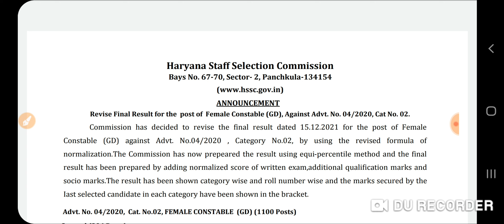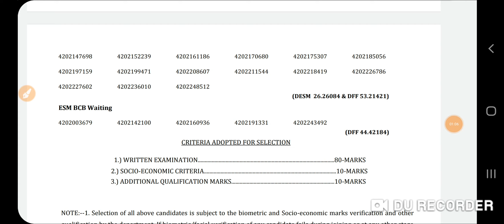धुआंधार खबर मौज कर दी HSSC ने